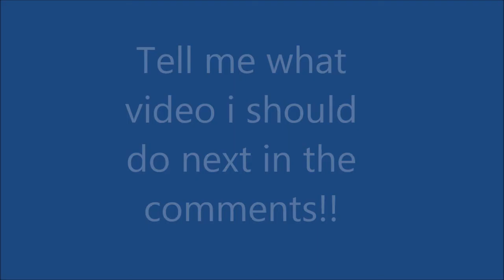Irresistible by fall out boy Min pin addition